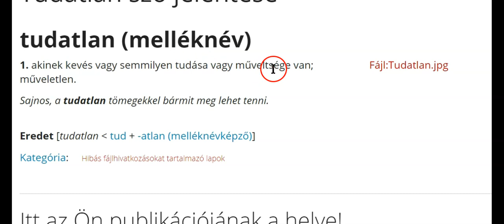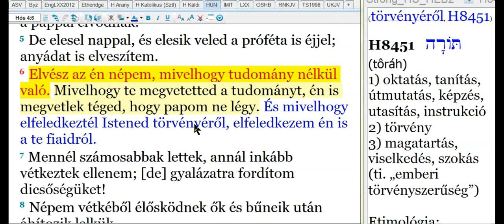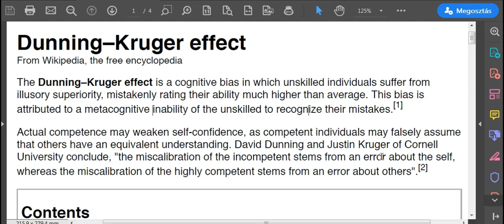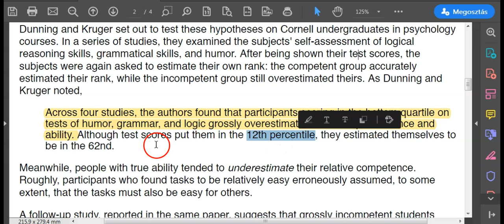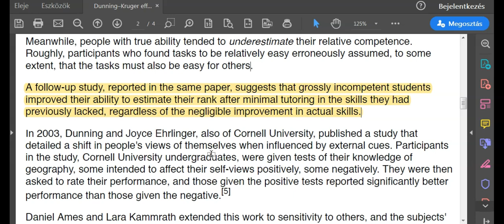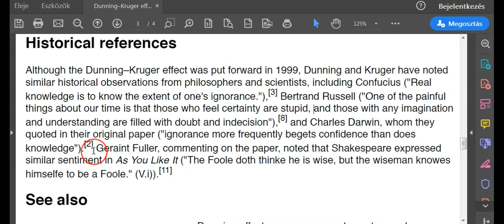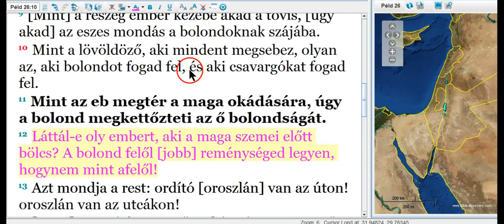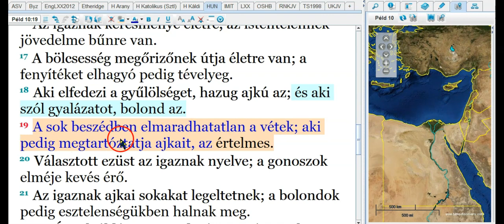Tudatlanság És Ostobaság